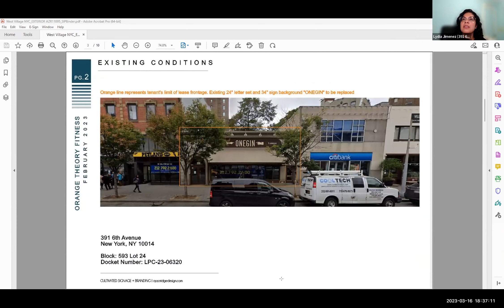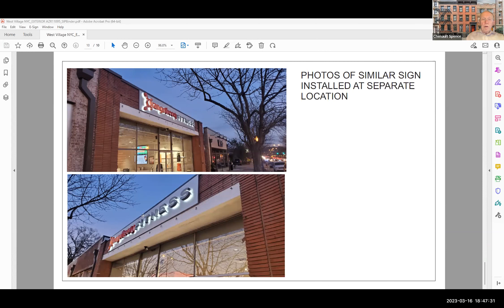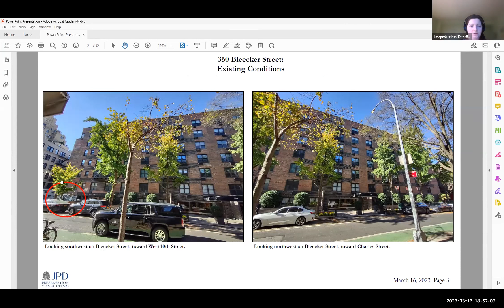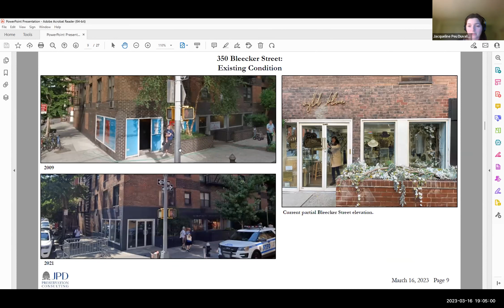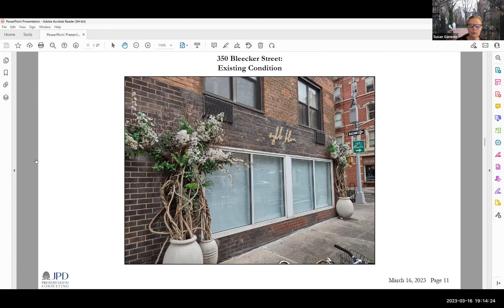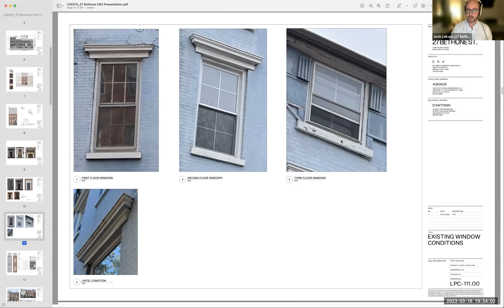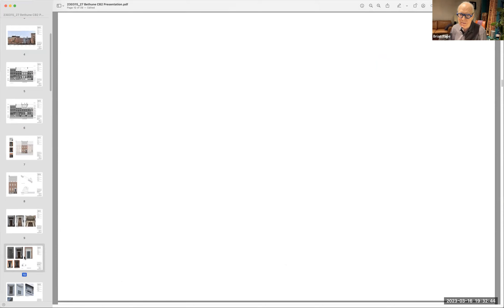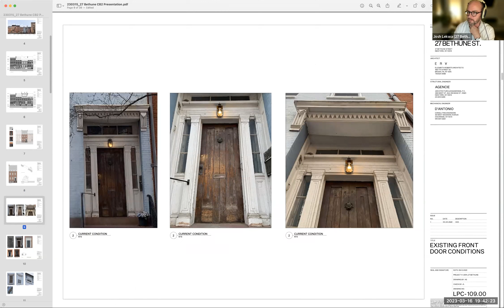Manhattan CB2 March 16, 2023 - Landmarks 1 Committee Meeting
*391 6th Ave. – Application is to install signage
*101 Greene St. – Application is to replace existing banner sign with a flag.
*350 Bleecker St. – Application is to paint the storefront portion of the facade a white color, to install a bracket sign, and signage with a polished gold finish.
*27 Bethune St. – Application is to restore the front facade, build a new two-story extension at the rear, rebuild the second and third floors of the rear facade, add a new non-visible skylight to the front part of the pitched roof, alter the back half of the pitched roof, adding a dormer and a small roof terrace.
*357 Lafayette St. aka 19 Bond St. – Application is to legalize the installation of HVAC units without LPC permits at the rear yard. (Withdrawn-reviewed at LPC staff level.)